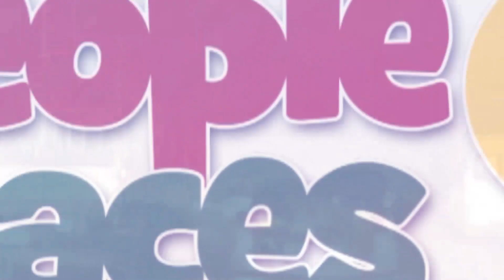Coach Ofori Asare slams Ike Quartey over 'unnecessary' attack on coaching style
Coach Ofori Asare addresses Ike Quartey's statement of Samuel Takyi's training.